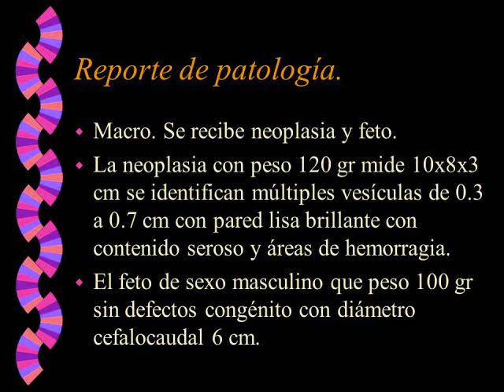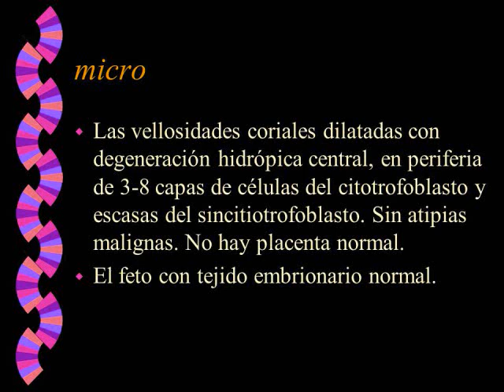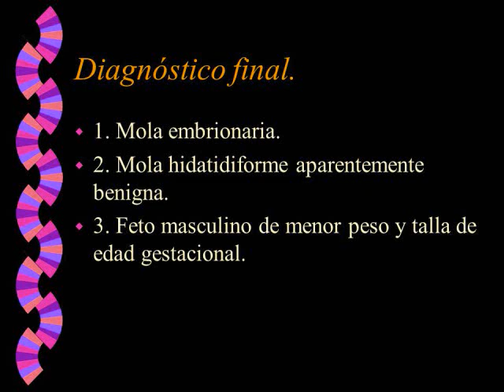Caso anatomoclínico no 50. Un feto sin placenta..wmv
la mola embrionada es poco frecuente, la mola hidatidiforme es neoplasia maligna de placenta que impide crecimiento de feto. produce grandes cantidades de gonadotrofinas corionicas.